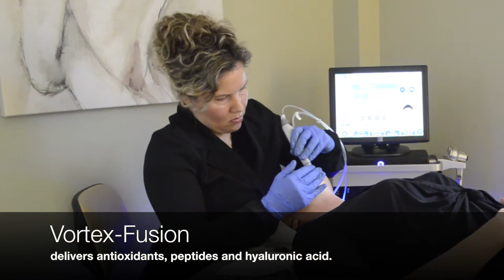HydraFacial Vivesse Med Spa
HydraFacial MD at Vivesse Med Spa

Our marketing and communications director Shelly swears by The HydraFacial MD. Here she is wearing NO MAKE-UP (except for mascara) right after having The HydraFacial MD. She says The HydraFacial MD has completely changed her skin and responsible for better texture and tone at 47 years old.

Bloomfield, CT: If you’ve ever wanted to run out of the house without wearing make-up but just didn’t have the confidence to pull it off, The HydraFacial MD ® will give you the boost you need to leave your make-up at home; only if you want to, of course. If fact, you will love what the HydraFacial MD does for your face, that you will dare to go bare.

Like a magic wand, the technology's patented Vortex-Fusion serum delivery system cleanses, exfoliates and pulls the skin's impurities and dead skin cells in one sitting. The handheld device's tip then does a quick change to infuse the skin with vital nutrients, such as antioxidants, peptides and hyaluronic acid.

The HydraFacial MD ® works to improve overall skin health including, fine lines and wrinkles, elasticity and firmness, skin tone and vibrancy, brown spots, oily/congested skin, enlarged pores and advanced signs of aging. After one treatment, you will see immediate results. Over the course of three or four treatments, you will see a significant improvement in your skin that your friends might think you’ve had some work done.